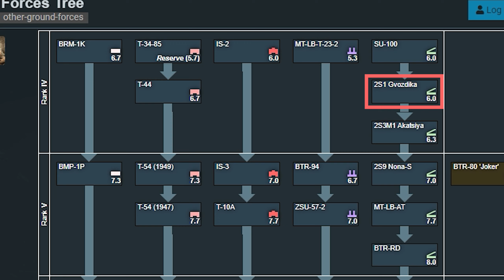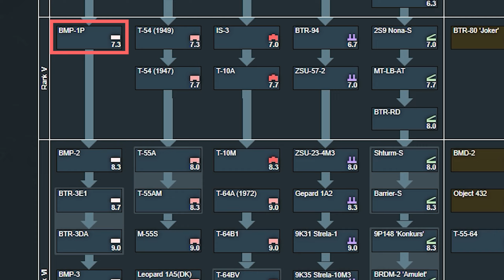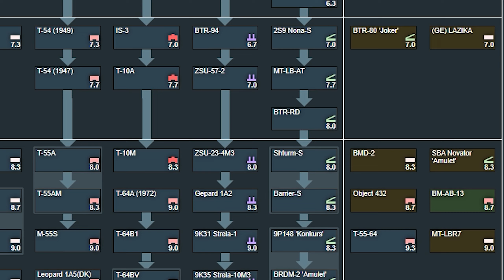УКРАЇНА в WAR THUNDER - Частина 1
🆕У цьому відео Делрей та його дівчина Вікторія розкажуть вам, як все-таки може виглядати українська техніка, коли її нарешті додадуть в гру розробники War Thunder
🕒Тайм-коди відео:
00:00 Вступ
00:32 Чому Україна буде в War Thunder
01:50 Про гілку української техніки
02:32 БРМ-1К (IV ранг)
03:05 МТ-ЛБ-Т-23-2 (IV ранг)
03:23 2С1 "Гвоздика" (IV ранг)
03:42 2С3М1 "Акація" (IV ранг)
03:55 Т-10А (V ранг)
04:07 БМП-1П (V ранг)
04:34 БТР-94 (V ранг)
04:55 2С9 "Нона-С" (V ранг)
05:18 МТ-ЛБ-АТ (V ранг)
05:31 БТР-РД (V ранг)
05:54 БТР-80 "Джокер" (V ранг, Преміум)
06:18 БМП "Lazika" (V ранг, Преміум)
06:32 Висновок
07:12 Cringe moments
07:49 Кінцівка
Теги відео:
🖥️ПК:

Процесор: AMD Ryzen 5 2600X;
Материнська плата: AsRock B450 Gaming K4 Fatal1ty;
Оперативна пам'ять: AMD Radeon R7 Gaming Edition 16Gb (8x2);
Відеокарта: ASUS GeForce GTX 1660 Super Dual Evo Advanced Edition;
SSD M.2: Western Digital Blue SN570 1 Tb;
Охолодження для M.2 SSD: Be quiet! MC1 Pro;
SSD (додатково): AData 650SU 120Gb;
Блок живлення: Chieftec ECO 500W;
Корпус: Deepcool Matrexx 55 White RGB.

🎧Периферія:

Миша: HyperX Pulsefire Haste;
Клавіатура: Real-El 8700 Backlit;
Навушники: Sven AP-U988MV;
Мікрофон: Fifine A6V AMPLIGAME;
Акустична система: Microlab M-111;
Веб-камера: Canyon C5;
Монітор: ASUS VS228.
😂Відео несе виключно розважальний характер;
😇Автор не має наміру будь-кого образити;
🚫Коментарі будь-якого політичного характеру заборонені та будуть ігноруватись.